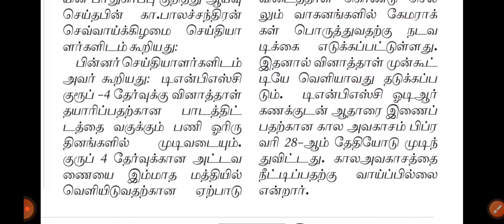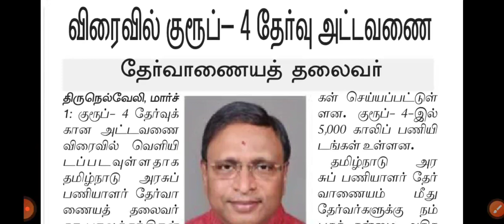விரைவில் GROUP 4 NOTIFICATION - மார்ச் மாதம்